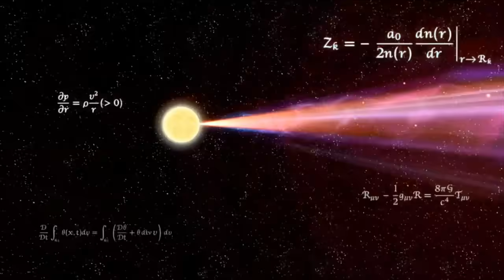【スマブラSP】約束の地へ（迷子）【セフィロス】